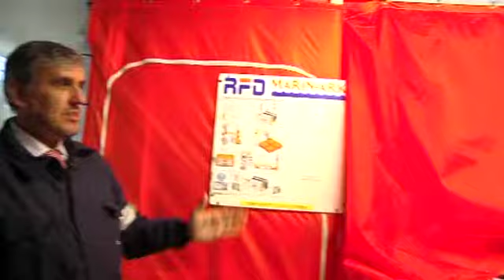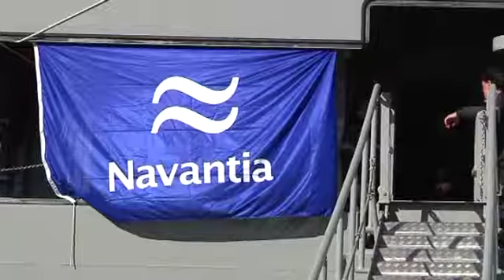Así es el «Adelaide» por dentro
V Televisión entra en el interior del último barco salido de los astilleros ferrolanos antes de su inminente partida hacia Australia.